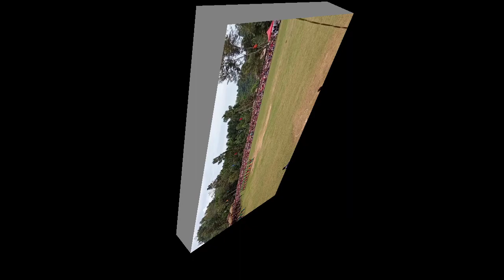RONGONPARA, 100drums Wangala Asanang || Highlight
Click and create Auto MLM account
Auto Filling, Auto Income Plan.
You work or not, but you will surely earn.
& register yourself NOW. Share on

Chakchikgija nisoenggipa sakantikon mittelbea.